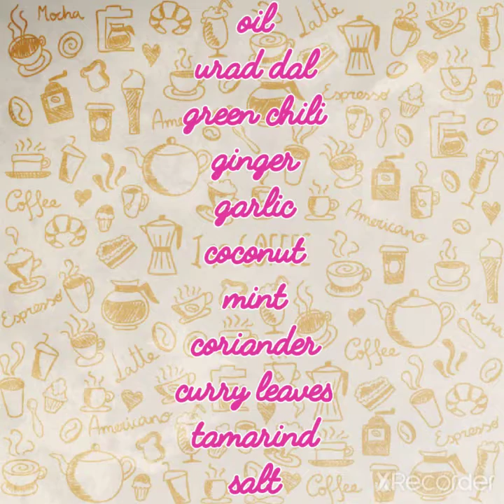Mint coriander curry leaves chutney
புதினா ,கொத்தமல்லி ,கறிவேப்பிலை மூன்றும் கலந்த சட்னி..
It's a green chutni..
It's a healthy food..
It's easily digested..
Ingredients -  mint , coriander , curry leaves, urad dal , green chili , garlic , ginger , tamarind ,salt ..
try this chutney..